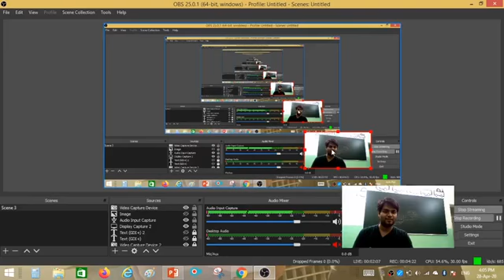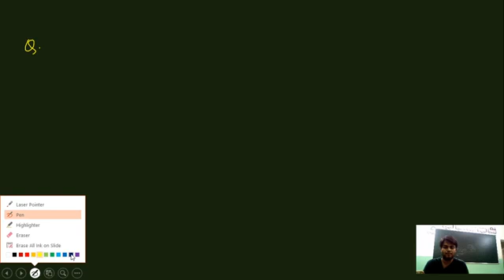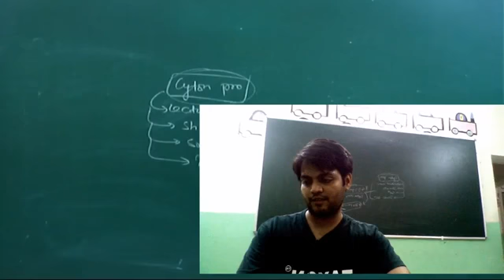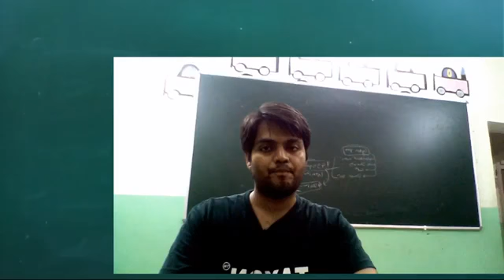Electrostatics class 12th electric field L 09